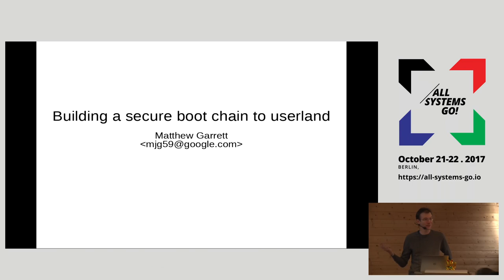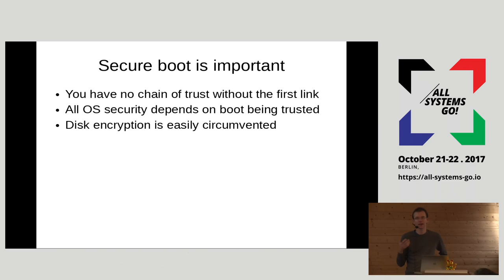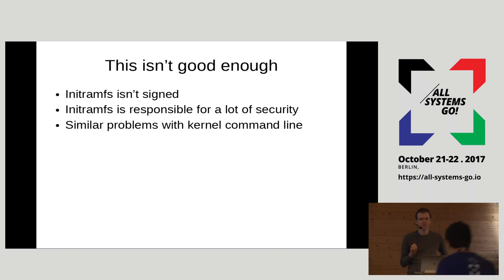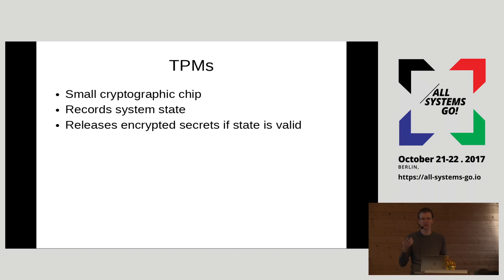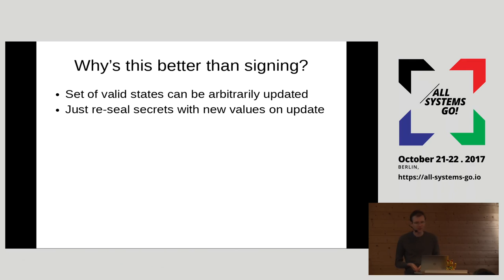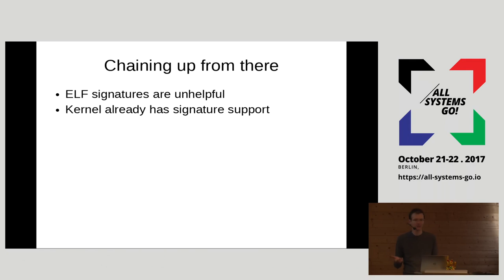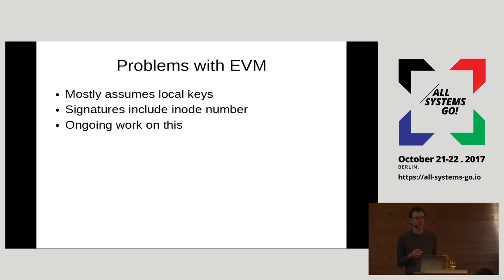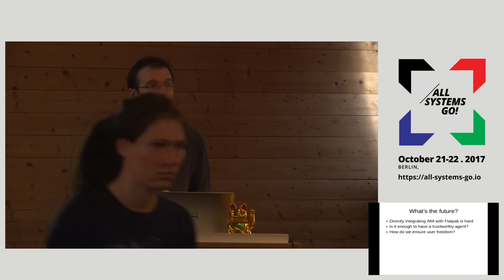2017 Building a secure boot chain to userland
Secure boot as it currently exists in desktop Linux distributions is sufficient to verify that the bootloader and kernel have not been tampered with, but generally does nothing to ensure that userland is secure. How can we fix that?

Matthew Garrett